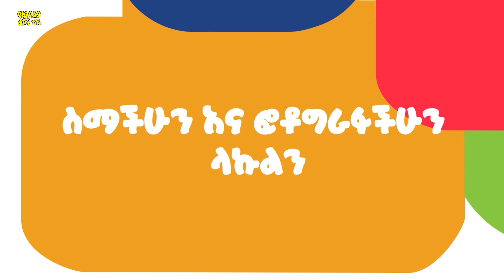Ye Ethiopia Lijoch TV | የመልካም ልደት ምኞት 139 | Happy Birthday Wishes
የመልካም ልደት ምኞት  | Happy Birthday Wishes